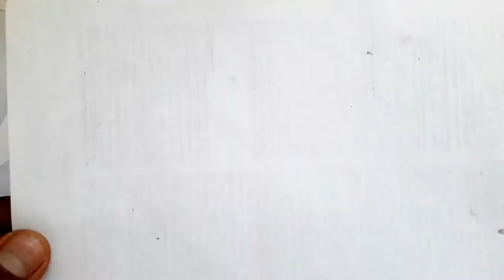Como dibujar UN PASTELITO TWINKI WONDER a pulso y lapiz | how to draw | como desenhar o XDEIOS